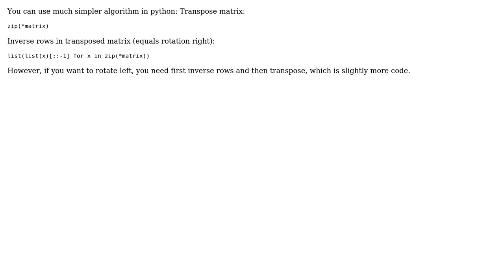Rotate Matrix using Python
With thanks & praise to God, and with thanks to the many people who have made this project possible! You are responsible for your own actions.